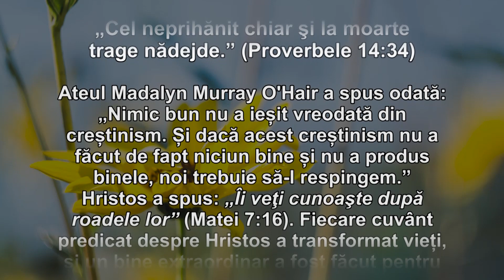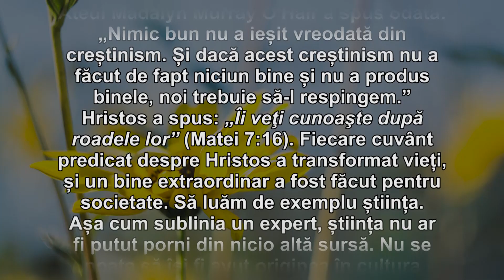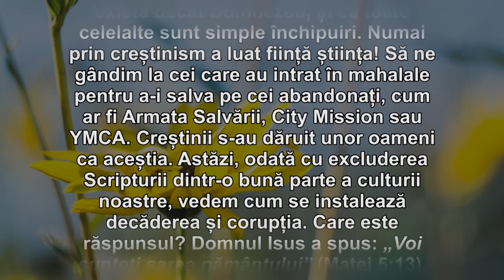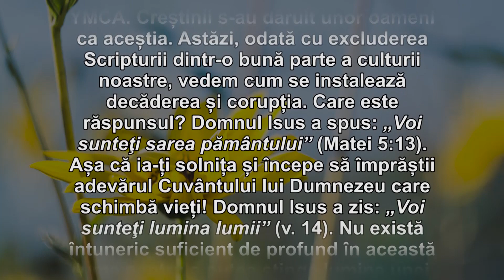Cuvantul Lui Dumnezeu pentru Astazi - 19.04.2019